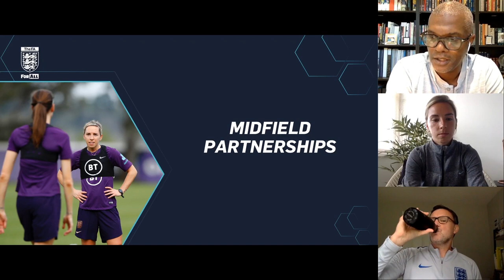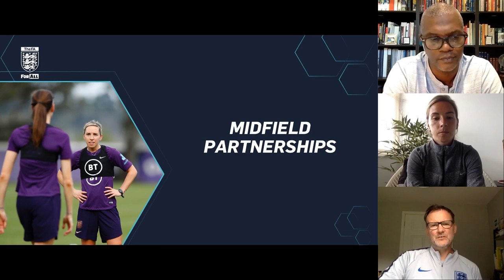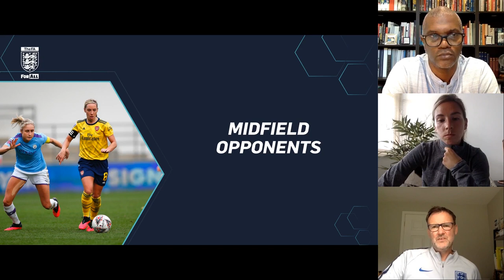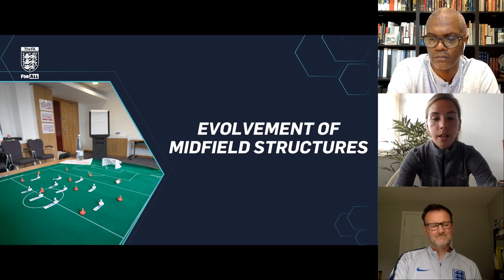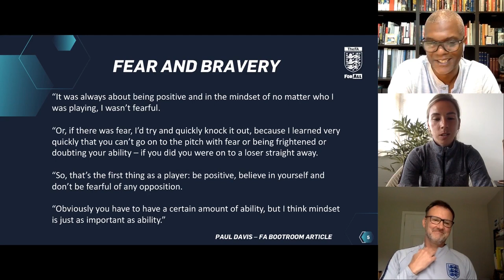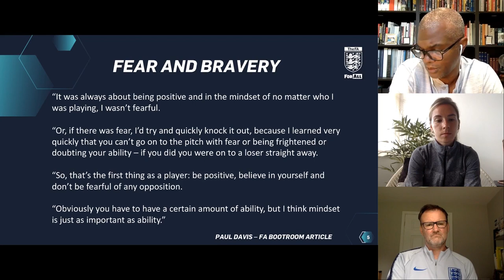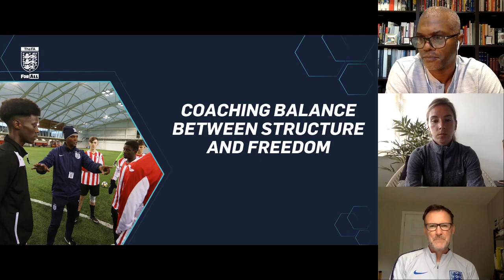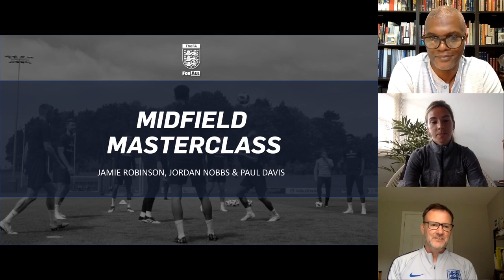Midfield Masterclass | FA Learning Hot Topics Webinar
We are joined by Jamie Robinson (FA Head of Professional Game Coach Development), Paul Davis (FA Senior Professional Game Coach Developer) and Jordan Nobbs (Arsenal FC and England Midfielder) as they provide a midfield masterclass. They consider:

• Their biggest midfield influences, favourite midfield partnerships and most challenging opponents.
• The evolvement of the midfield structures within the modern game compared to previous systems.
• How to strike the right balance between structure and freedom when coaching modern football players.